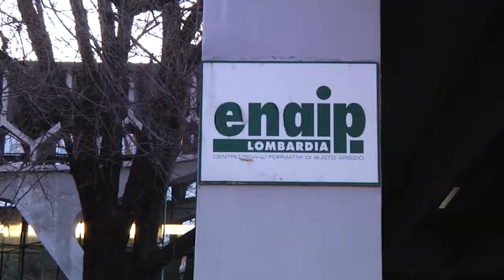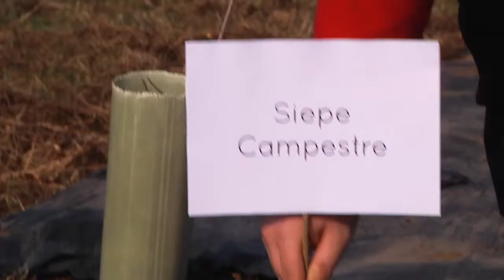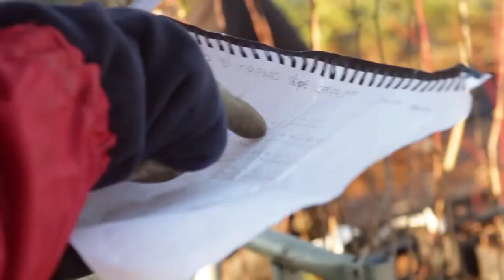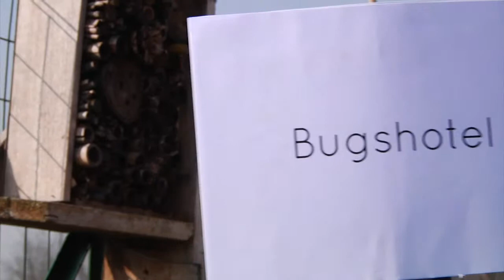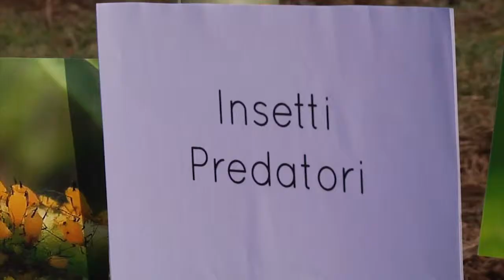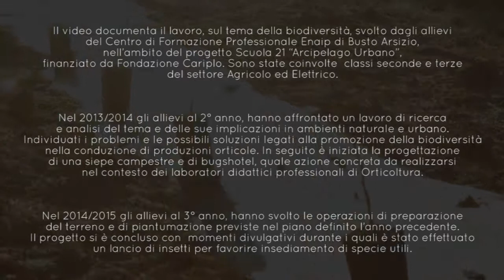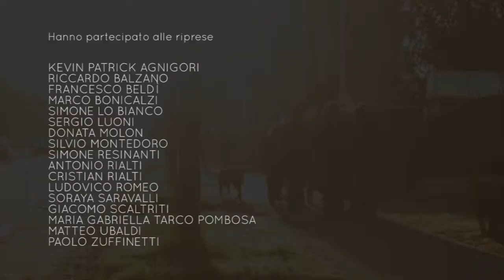Progetto Arcipelago Urbano - ENAIP Busto Arsizio - Scuola 21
Il progetto "Arcipelago Urbano" di Enaip Lombardia realizzato grazie al bando Scuola 21 di Fondazione Cariplo intende proporre un approccio multidisciplinare nella soluzione dei problemi ambientali. Nel video realizzato da Industria Scenica gli studenti del corso Operatore Agricolo raccontano perché e come si possa fare orticoltura biologica anche in un contesto urbano industrializzato.